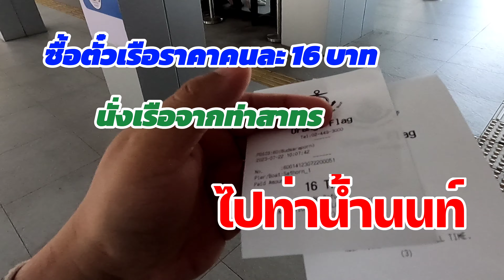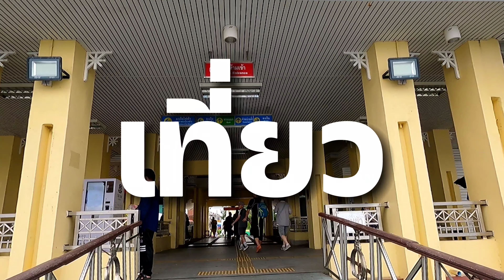547.เรือธงส้ม ท่าสาทรไปท่านนทบุรี | นั่งเรือเที่ยวกัน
เรือธงส้ม 🍊 ท่าสาทรไปท่านนทบุรี | นั่งเรือเที่ยวกัน